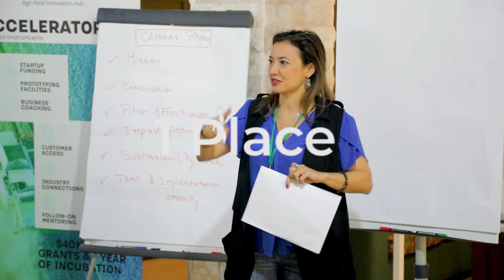Agrytech Phase 1 Bootcamp 2018